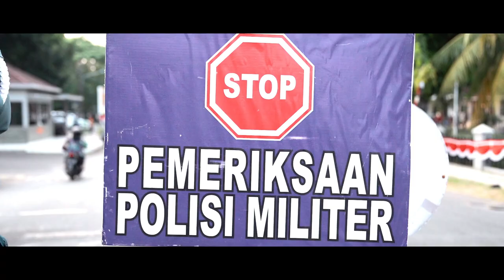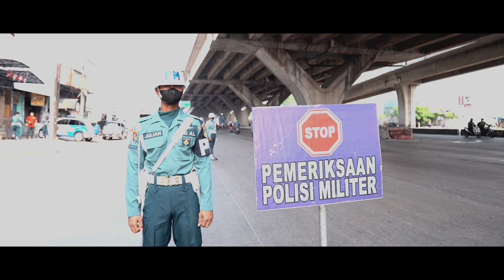JAUHKAN NIAT ANDA UNTUK MELAKUKAN PELANGGARAN DAN KEJAHATAN..PRAJURIT POMAL SENANTIASA MEMANTAU ANDA